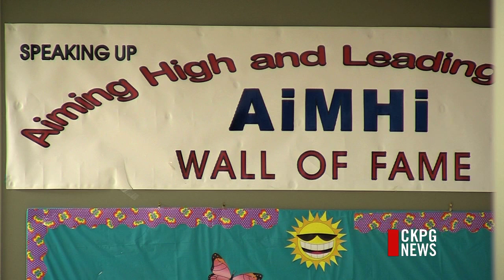Council Endorses Resolution Calling for a Province-Wide Social Policy Framework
Council has endorsed a resolution put forward by an organization called "Board Voice," calling for a province-wide Social Policy Framework. It will set direction for the various organizations across BC that provide social services. The idea of a framework is not a new concept.